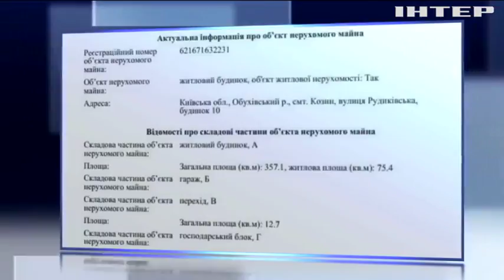Олег Ляшко начал ремонт в скандальном особняке